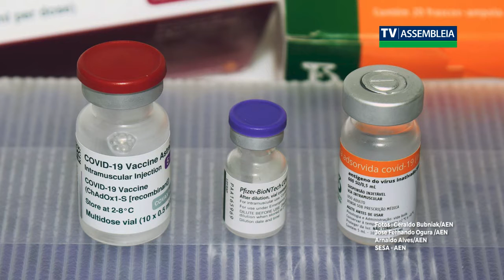Comissão Especial recebeu mais de mil denúncias de possíveis fraudes na vacinação da Covid-19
A Comissão Especial (CE) da Assembleia Legislativa do Paraná, que apura possíveis fraudes de vacinação contra a Covid-19 no Estado, recebeu nos primeiros meses de trabalho mais de mil denúncias em cerca de 160 municípios paranaenses.